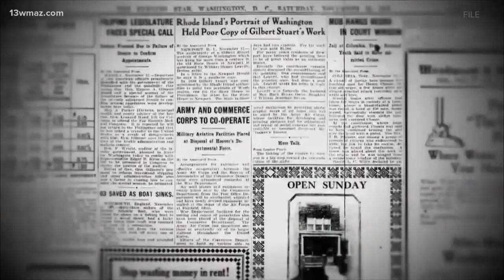Did Jason Aldean grow up in a small town? Some in his hometown say they're smaller than you think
The song, 'Try That in a Small Town' drew nationwide criticism, but some in Central Georgia question the song's name.
You may have heard about all sorts of reactions to a song by country superstar Jason Aldean, who grew up in south Bibb County.

The track, 'Try That in a Small Town,' was released in mid-May, but didn't really gain attention until CMT aired the song's music video, then pulled it.

Some critics called the lyrics and the video divisive. A portion of the music video shows Aldean outside Maury County Courthouse in Columbia, Tennessee, where a lynching happened in 1927.

By the comments on our Facebook post, many in Central Georgia also had thoughts about the song, video and aftermath. Some questioned the song's name itself, like DM Wall.

"He was neither born in a small town or ever lived in a small town," Wall said online.

Kingdom wrote, "He isn't from a small town that he sings about. You're from Macon."

Aldean grew up in south Bibb County and attended Windsor Academy. 13WMAZ went to south Bibb County and asked people whether they feel the area has a connection to Macon, or whether it's more of its own small town.

Together, Macon-Bibb County is the state's fourth-largest municipality. Some in South Bibb say the area does its own thing.

"If you live out here I think that you would feel that it is separate from Macon," Kevin Dawson II said.

The main reason people say the areas are different is the pace of things.

"You don't have a lot of the crime. You don't have a lot of the traffic. You just don't have a lot of the negative stuff going on," Dawson said.

 Shatera Griffin moved to south Bibb County four years ago and she said something similar.

"I'm from there. It's cool over there. But it's peaceful over here," she said

Teresa Davis has been in the area for more than 30 years, but she still feels a connection to Macon.

"We're kind of down here away from it, but yeah, we're part of Macon. I go to a lot of places in Macon," she said.

For some, like Christian Campbell, who's lived in South Bibb all her life, there's no specific reason. She says the connection to the city just seems right.

"I'm not really sure. I just feel like it's all Macon to me," Campbell said.

Several other people we spoke to weren't comfortable being on camera. The main consensus with them was pretty split.

During a concert in Cincinnati Sunday night, Aldean addressed the uproar.

13WMAZ News is the #1 station for news and weather in the Central Georgia area, serving people in Dublin, Macon, Milledgeville and Warner Robins.